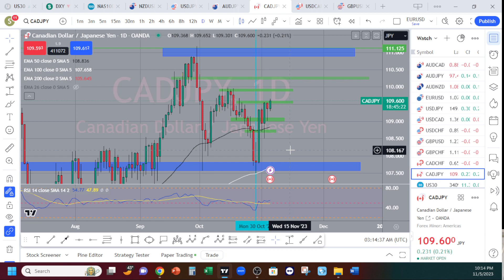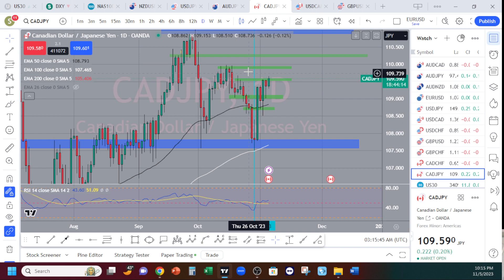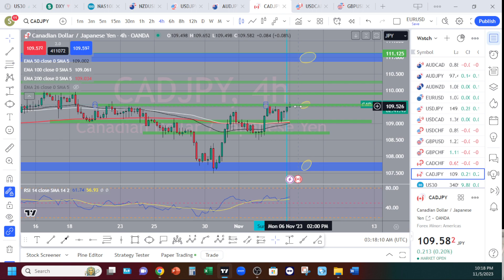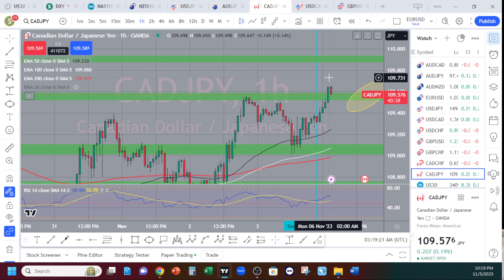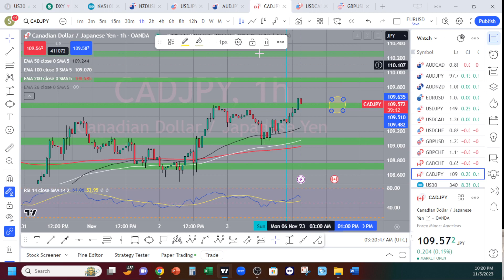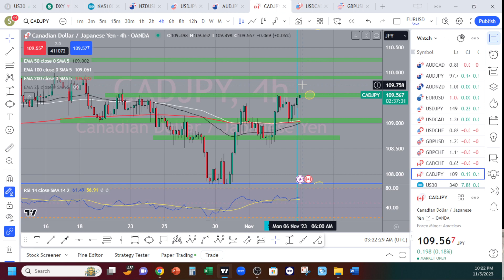CAD/JPY FOREX ANALYSIS NOV WEEK 1 AND PROJECTIONS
FOREX  ANALYSIS. THIS IS NOT FIONANCIAL ADVISE. THIS FOR EDCATION PURPOSES ONLY.